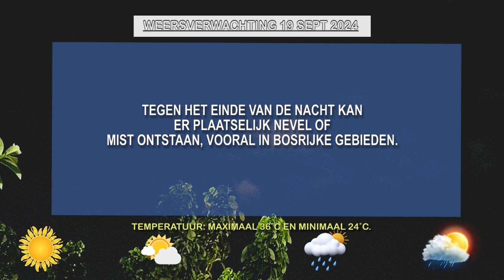19 09 2024 WEERSVERWACHTINGEN 19 TOT 20 SEPT